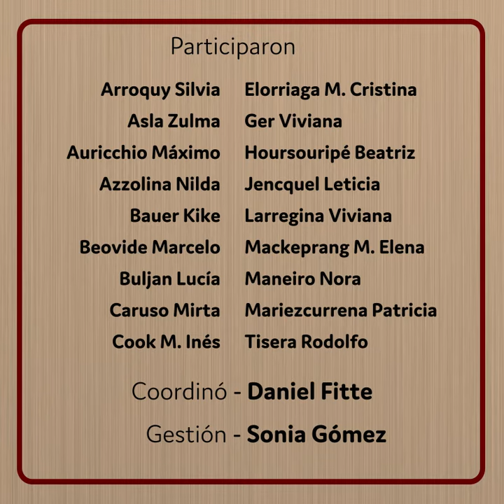Isidoro Espacio de Arte - Galería a Cielo Abierto (2017)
GALERIA A CIELO ABIERTO Coordina Daniel Fitte INAUGURACION Y CHORIPANEADA 2 DE DICIEMBRE 12,30 HS Como una carta de menú, donde hay un plato de la casa, ofrecemos desde el taller de ISIDORO Espacio de Arte: GALERIA A CIELO ABIERTO Esta propuesta esta compuesta primero, por una revisión de las obras que vienen desarrollando los artistas para tomarlas como referencia y reformularlas, adaptándolas al espacio público. Para ello trabajamos en el análisis técnico y conceptual, buscando hacer del modo de realización una forma accesible tanto por la superficie y los materiales a trabajar como el contexto donde se harán visibles. El primer taller se formulo para definir los modos de llevar la pintura sobre un espacio exterior de la ciudad de Coronel Suárez. En el segundo y tercer encuentro trabajaremos en la producción concreta sobre la pared. El espacio donde se realizaan las acciones son un lateral de un galpón de FerroExpreso pampeano, contando además en esta ocacion con el patrocinio de Bertolami Cerales y Martin y Alonso/Consignatarios de hacienda. Participan artistas de Coronel Suarez, Coronel Pringles, Pigue y Carhue Con esta propuesta, ISIDORO Espacio de Arte continuará desarrollando su actividad educativa integrada a la comunidad, como lo viene haciendo desde sus inicios. Participan Mirta Beatriz Caruso/Carhue/ Beatriz Hoursouripe, Leticia de Jencquel, Silvia Arroquy, Maximo Agustín Auricchio, Zulma Asla Etcheverry, Maria Ines Cook Kike Suarense, Viviana Larregina, Viviana Ger, Marcelo Beovide Maria Elena Mackeprang Nilda Susana Azzolina de Rígoli Maria Cristina Elorriaga, Nora Maneiro Lucia Buljan Rodolfo Tisera//Pigue Patricia Mariezcurrena /Coronel Pringles Coordinan Francisco Salerno/Kike Bauer/Marcelo Beovide y Sonia Gabriela Gomez para Isidoro espacio de Arte Colaborador Rodolfo Tisera Es posible gracias al acompañamiento de Ferro Expreso Pampeano Colorshop -Galmes Bertolami Cereales Martin y Alonso-Consignatarios hacienda